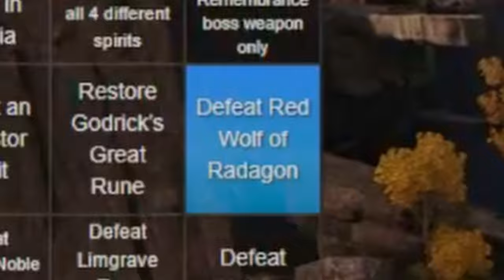The Infamous Elden Ring Bingo Cucker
Yosh enters an Elden Ring Bingo tournament hosted by Dandyfloss and comes face to face with the Soldier of God, Rick.
🔴This was recorded LIVE @ on Nov 16th, 2023
►Feat. @Dandyfloss !